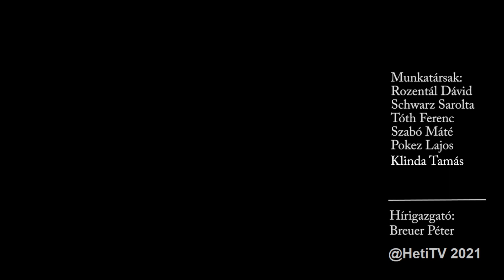A Magyar Változat 17.rész - Dóczi Orsolya, Tóth Péter Ákos